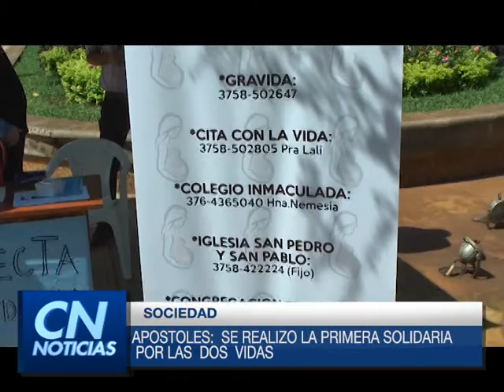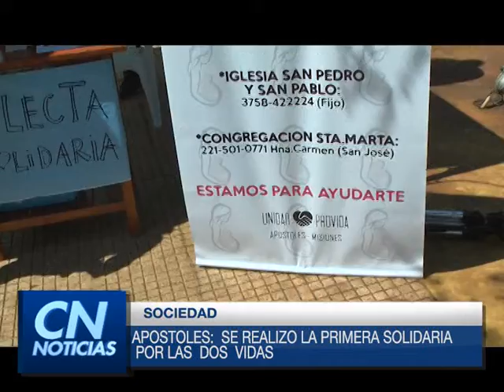MARIA CORAL Y SERGIO DE LEO